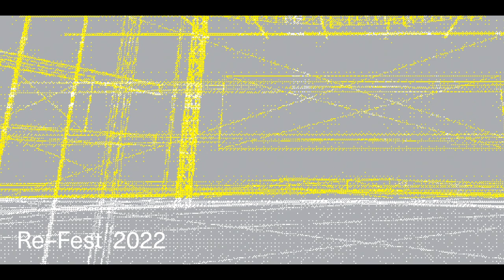Separation and Reunification with Re Fest on Thursday 17 March 2022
Separation and Reunification: Families, Art, and Advocacy
9 a.m. PDT (San Francisco, UTC -7) / 12 p.m. EDT (New York, UTC -4)

In this conversation, panelists will discuss their insights surrounding family separation and re-unification and artists’ and art’s role in advocacy efforts. We will also address the current news regarding child separation at the borders in the U.S.

Belén Moyano discusses an advocacy initiative she created with Immigrant Families Together, for asylum-seeking families and children separated from their families at the southwest US/Mexico border. Emilio Williams speaks about his play 3.5 Sister which exists across borders and Zoom screens, involving his own personal separation. Emilio also relates how in the gay community the AIDS crisis created the separation of family lineage, non-biological parents, that we're just starting to understand now. Carly Pérez Fernández (Communications Director, Detention Watch Network) shares about work with artists on the Free Them All art installation in front of the White House last summer, featuring portraits of formerly detained leaders.

Panelists include Belén Moyano, Emilio Williams, Carly Pérez Fernández (Detention Watch Network), Jane Shim (Immigrant Defense Project), curated by Catherine Filloux.

The Center for Constitutional Rights is dedicated to advancing and protecting the rights guaranteed by the United States Constitution and the Universal Declaration of Human Rights. CCR is committed to the creative use of law as a positive force for social change. We do that by combining cutting-edge litigation, advocacy and strategic communications in work on a broad range of civil and human rights issues, listed below.